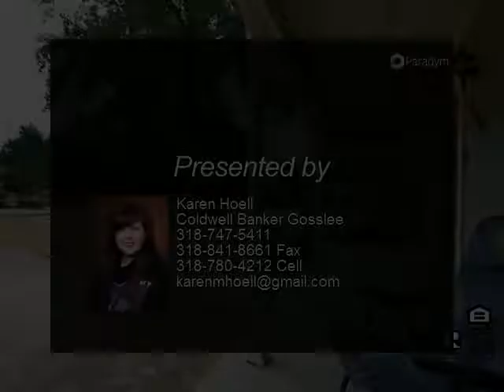130 Jo Lacey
130 Jo Lacey
$154,900, 3 bed, 1.5 bath, 1,678 SF, MLS# N150127

Country living close to the city! Completely remodeled home in the sweet town of Blanchard. Gorgeous wide plank hardwood floors with wood burning fireplace in the living room. Cooks dream kitchen with large pantry-beautiful custom cabinetry, granite, new appliances and custom backsplash. Outdoors you will find another addition to this home that would be perfect for entertaining or guest house. Addition includes huge game room, bathroom and loft. Above ground pool with deck and slide.

Presented By:
Karen Hoell, Coldwell Banker Gosslee